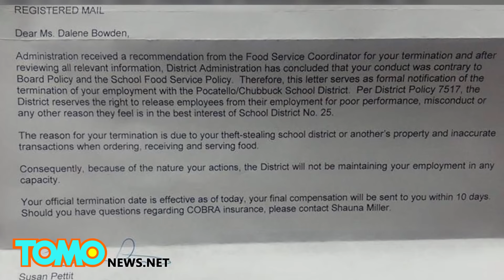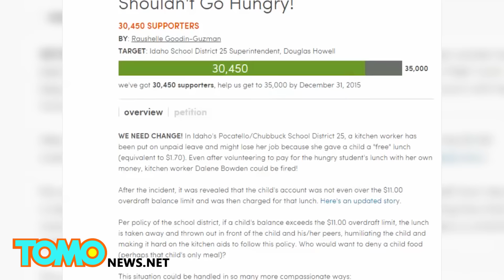Fired for feeding hungry child: Lunch lady in Idaho gets sacked over $1.25 hot dog - TomoNews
POCATELLO, IDAHO — A cafeteria worker at an Idaho middle school was fired last week after giving one hungry, 12-year-old girl a free meal after the student told her she didn't have any money.

Irving Middle School believes that there ain't no such thing as a free lunch and hoped to instill that message by giving their warm-hearted employee, Dalene Bowden, the boot, even after she offered to pay back the $1.70 for the girl's meal.

Bowden received a signed, one-page letter from the Department of Human Resources saying that she had been fired for "theft" of student property and "inaccurate transactions" when handling food.

Bowden admits she did break the school's rules, but doesn't believe she deserved to be fired. She says she's never been written up for poor job performance, but was verbally reprimanded once in the past for giving one student a free cookie.

A local resident started an online petition hoping to convince school officials to rehire Bowden. As of Wednesday, nearly 30,500 people have signed the petition.